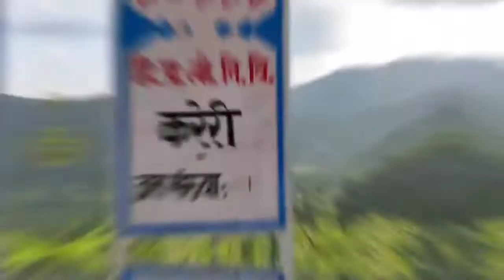Kareri Lake || Shishu Bawa || Himachal Pradesh || McLeod Ganj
Following me 👍

               To guys kesi lgi meri video agr achi lgi ho to plzz like aur share jrur kre aur btaye Himachal ka view kesa lgaa

kinner Kailash